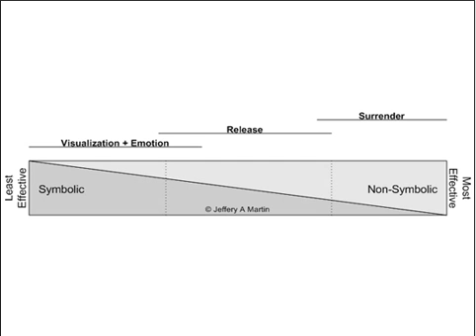The Path of Freedom (5.1) - Non-Symbolic Experience/Consciousness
These videos are designed to support individuals who are working their way through the best-selling book, The God Formula

This video covers the Non-Symbolic portion of the model. These videos were made a few years ago. At the time this portion of the research was in an advanced, but not complete state. A new course is being prepared that is more up to date on the Non-Symbolic portion of the research program, however the information included here is accurate. A few videos have been omitted that had out of date information. Be sure that you are on the mailing list to be notified of when the new course becomes available.

About The Path of Freedom:
Over the last decade a revolutionary scientific research project has been taking place that's led to major advances in how to produce what seem like miraculous results in your life, and extraordinary levels of meaning and happiness. The research (conducted by the Center for the Study of Intent) uncovered a new dimension of human development and has revolutionized the way personal growth, meaning, happiness, and ultimately advanced spiritual topics such as 'enlightenment' are understood. The results, if you let them, will transform the quality of your life in ways you currently cannot even imagine as possible. This video is an introduction to this research and the model it uncovered.

About the Presenter:
Dr. Jeffery A. Martin is a CIIS and Harvard trained social scientist who researches personal transformation. He specializes in bringing rigorous empirical research and testing to transformational techniques and theories that have previously been supported anecdotally. Jeffery is a leading expert on both intentionality and non-symbolic consciousness (enlightenment, nonduality, mystical experience, union with God/nature, etc.). He holds several graduate degrees and specializes academically in technology, psychology, cognitive science, neuroscience, and transformative studies. A bestselling author and award winning educator, Jeffery has co-edited, authored, or co-authored over 20 books and numerous other publications; appeared in a wide variety of media; and lectured broadly in both academic and public forums. Jeffery is currently the director of the Center for the Study of Non-Symbolic Consciousness (nonsymbolic.org). In addition to his research and academic interests, Jeffery is a successful entrepreneur, technologist, and business leader who has founded and sold companies in the technology, media, real estate, and wellness sectors. He currently serves in a variety of equity-based advisory positions for a range of companies within these industries.